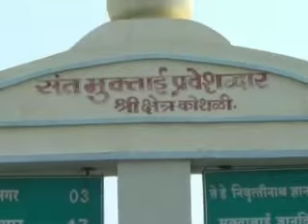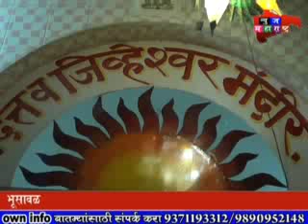NEWS UPDATE 15 11 16